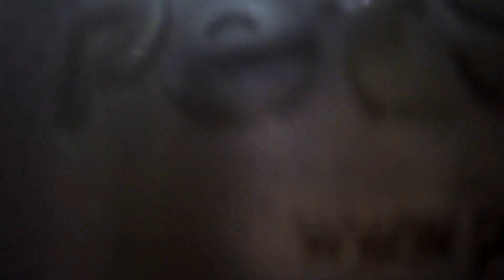Can Amazon Echo let the cat out? (DIY Alexa-enabled pet door version 2)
Thanks to a user comment, the Alexa-enabled cat door has been tweaked. Instead of the open and close "garage door" feature, the car radio antenna now acts as a door lock. This is preferable to the open/close option because there really isn't any scenario where we wouldn't want the cats to come in. Also, the added benefit is that we can trigger a "last call" where we close the door ("lock it") and it then becomes a one-way only entrance.

Same components, different configuration.